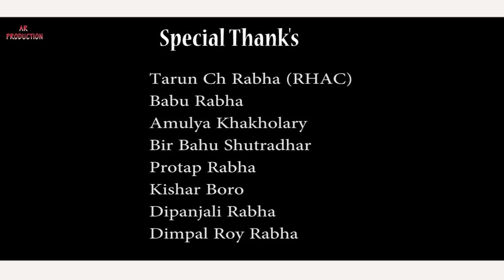Katha payna jangbatangi New Rabha song 2018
Singer Tarun ch rabha